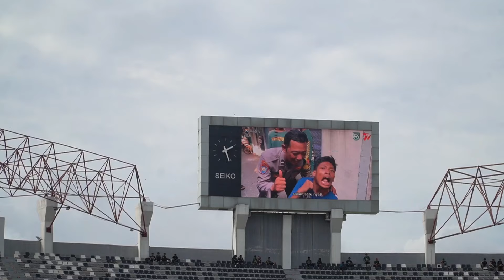Kombes Pol Pasma Royce Bertemu Bonek Disabilitas di Luar Stadion GBT, Langsung diantar ke Tribun